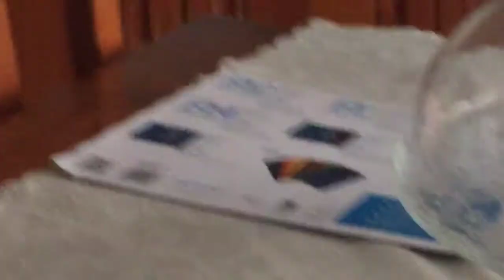Il disegno di Pikachu